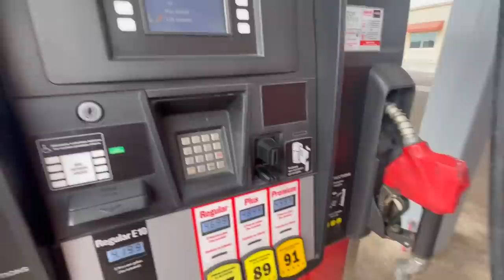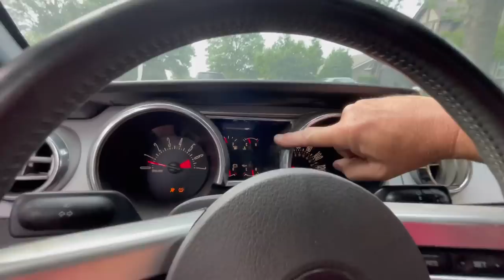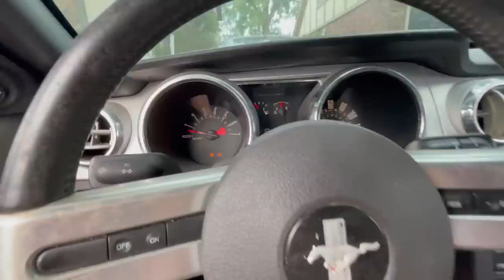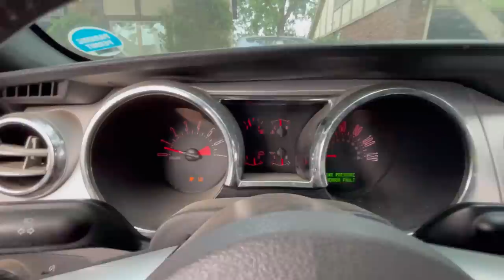Mike Buys A Non-Mercedes!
A huge thanks to Randy at @AutoAuctionRebuilds

Well MWM has listened to his viewers and bought a car way outside his comfort zone! Can he bring it back to life? I cost him less than $2,000.